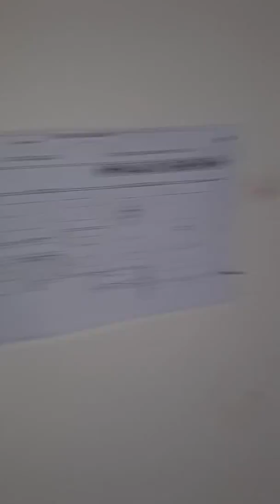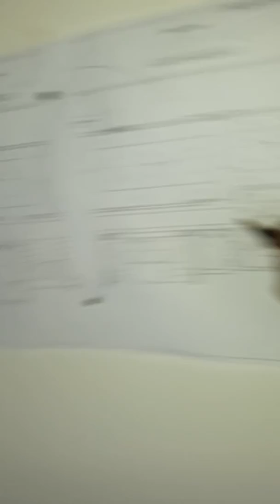Demir konstruksiyon ile asma tavan yapimi (20/40)kutu profil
Calismaya. Devam arkadaslar .sormak istediklerinizi sorabilirsiniz merak ettikleriniz elimden geldigi kadar yardimci olmaya calisirim .tesekkurler. asma tavan yapiyorum kaynakli